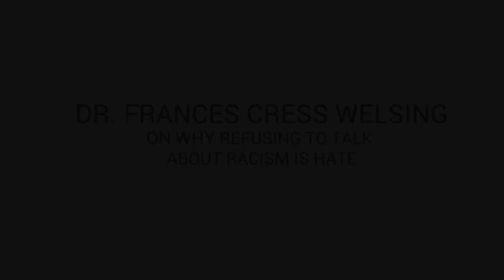DR FRANCES CRESS WELSING - REFUSING TO TALK ABOUT RACISM IS HATE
**NOTE: NONE of the clips in the web series are in the full length film.  These are all out takes**

ABOUT  DR FRANCES CRESS WELSING

Dr.Frances Cress Welsing,(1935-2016) was a psychiatrist best known for writing The Isis Papers, was born Frances Luella Cress in Chicago, Illinois, on March 18, 1935. Welsing, who was the child of physician Henry Cress and teacher Ida Mae Griffen, grew up the middle of three daughters. She received her Bachelor’s of Science from Antioch College in Ohio in 1957 and her medical degree (M.D.) from Washington, D.C.’s Howard University in 1962.

After earning her M.D., Welsing stayed in Washington, D.C., pursuing a career in child and general psychiatry. Welsing spent nearly twenty-five years working as a staff physician for D.C.’s Department of Human Services, and also as the clinical director of two schools catering to children with emotional troubles. Welsing opened her own private practice in D.C. in 1967. Through her published works and her research, Welsing sought to help bring about a solution to the mental health problems of the black community by understanding racism.

Dr. Welsing passed away January 2, 2016.  This is the last known on camera interview footage of her.

ABOUT THE AMERICAN LOWS WEB SERIES

The American LOWS (Legacy Of White Supremacy) Web Series is a companion to the feature length documentary film The American LOWS directed by Darnley R. Hodge, Jr. (aka Brother Saankara) for Blackamoor Films LLC.

The American LOWS is an interview-based documentary that examines the global system of white supremacy and the evolution of that system in America. Interviewees include some of the nations top scholars, politicians, and authorities.  The web series mostly features interview out takes that were not included in the full length film.

Interviewees include:  Michael Eric Dyson, Michael Steele, Anthony Browder, Jacqueline Battalora, Joe Madison, Runoko Rashidi, Ashra Kwesi, Nkechi Taifa, Gerald Horne, Donald Temple,  Etan Thomas, Jared Bernstein, Mark Krikorian, Joseph Torres, Hilary Shelton, Paul Butler, Roland Martin, and the late Dr. Frances Cress Welsing in her final on camera interview.

Some More Videos I Know You'll Love:

MICHAEL ERIC DYSON talks about the role of the media in shaping limited views of black people: